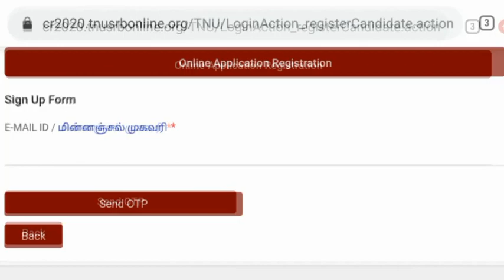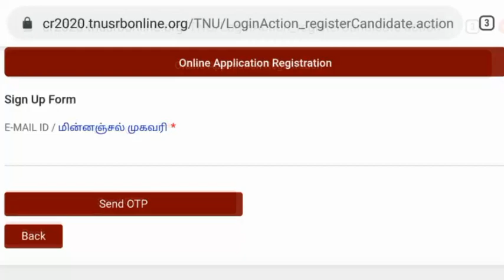TNUSRB application OTP problem - Network Free யா இருக்கும் போது முயர்ச்சிக்கவும் - Don't use mobile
Tnusrb online application e mail otp problem details.